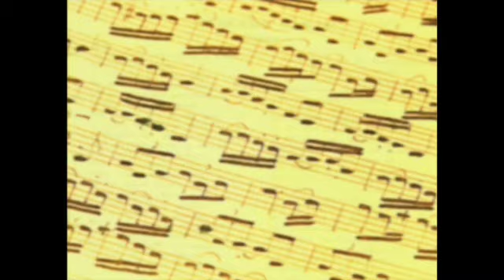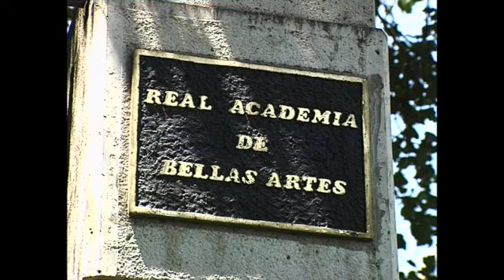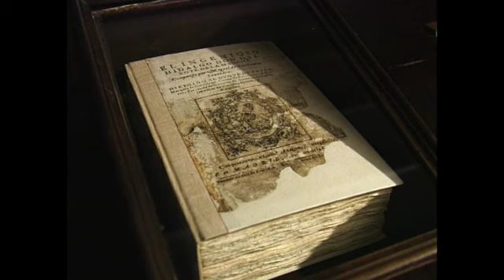Así es: Jesús Urrea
Joaquín Díaz entrevista a Jesús Urrea